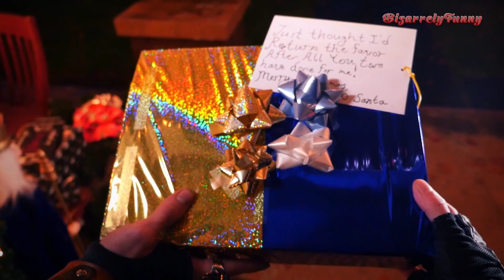REAL MORTAL KOMBAT CHRISTMAS - Evolution of Scorpion | MK11 PARODY!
Hohoho! Here's the Evolution of Scorpion in our Real Mortal Kombat Christmas videos! We hope you enjoy and that this video helps get you in the Xmas spirit!

(Thanks Cyberfox!)